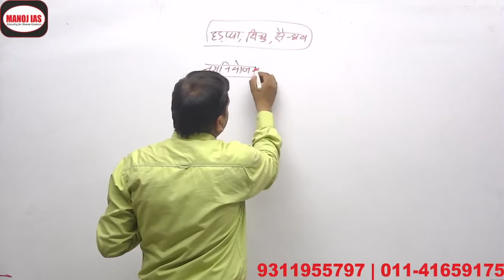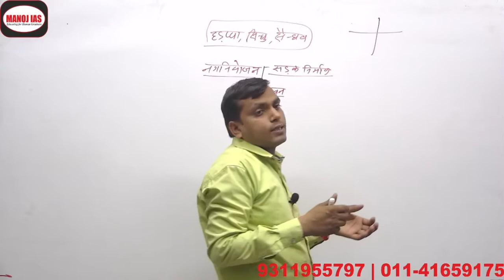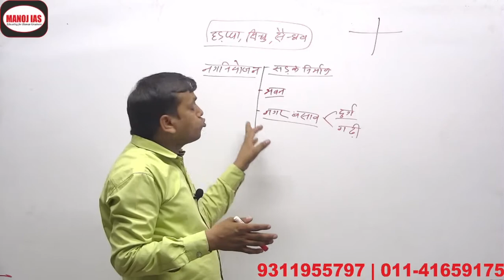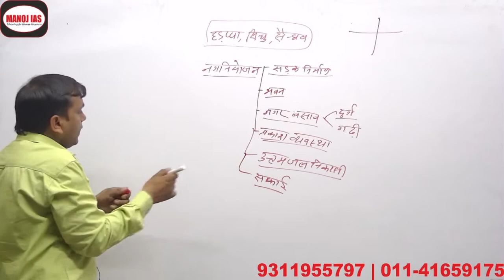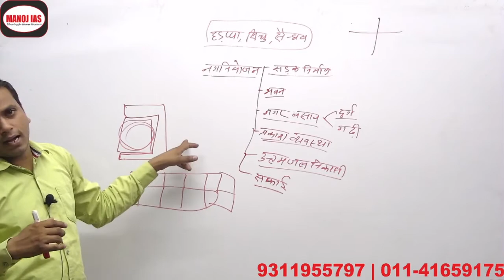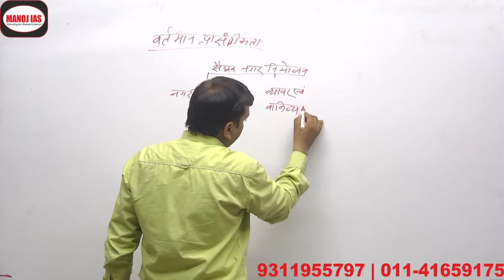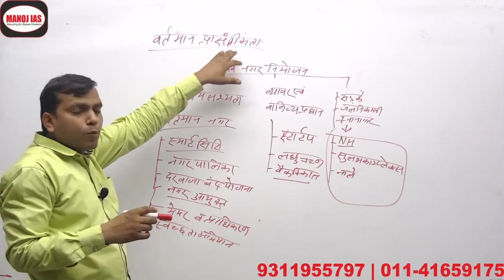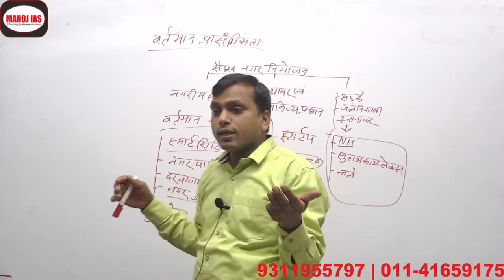प्राचीन भारत का इतिहास (हड़प्पा, सिंधु, सैंधव ) नगर नियोजन by Dr. Manoj Kumar Singh